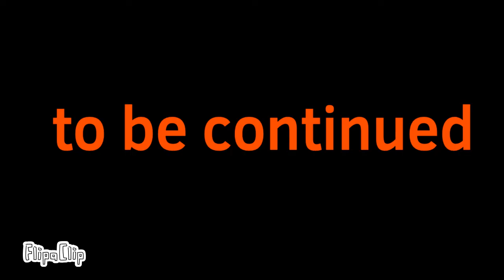Turtle verse sloth part 8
this episode is only half of a part 8 in two weeks will post the second half. then will be on are way to the final episode of the first season. Enjoy!